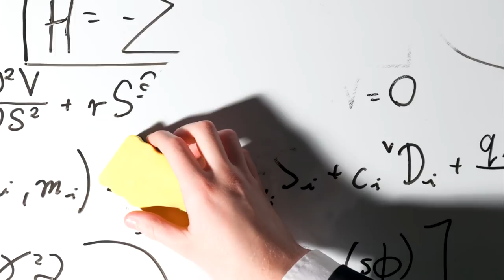Davvy's guide to West Marches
Fun Fact, I made this video months ago but never had a good place to put It In my schedule.